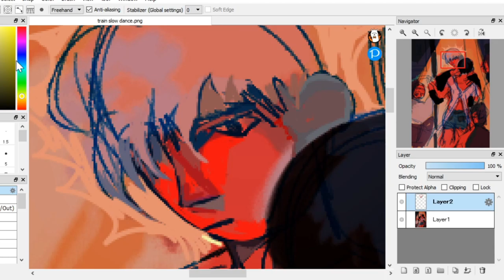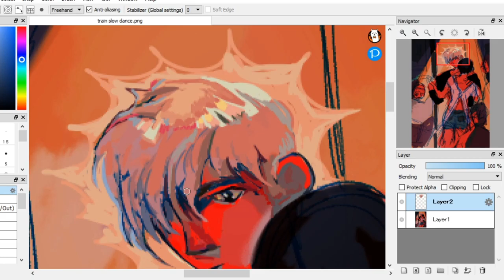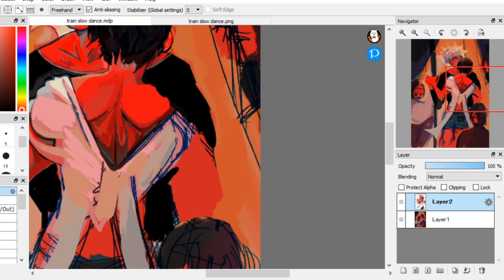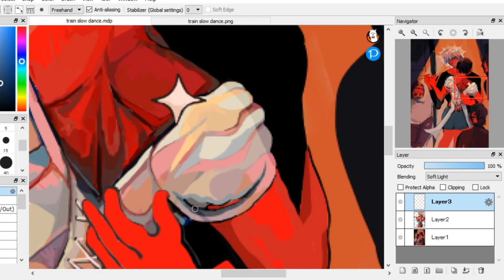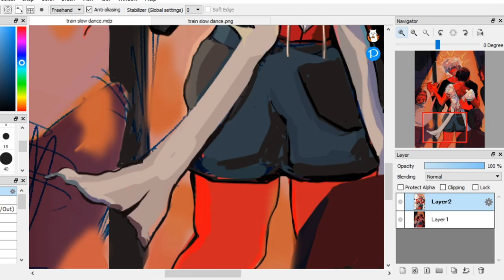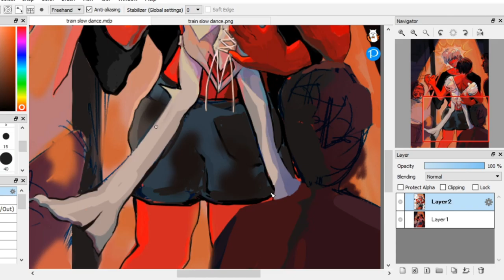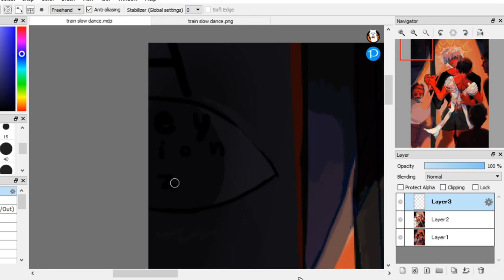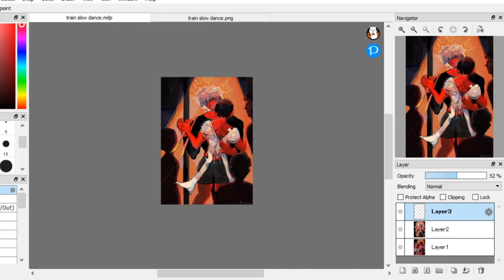why are they red 😡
songs:
nice boys - temporex
you're everything i need - yaeow
hornylovesickmess - girl in red
pretty bones - yeule